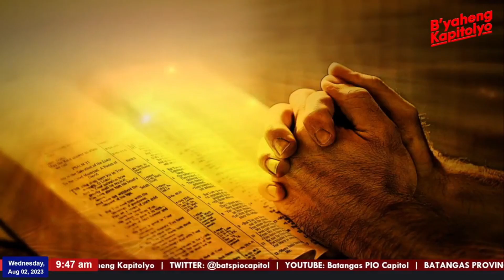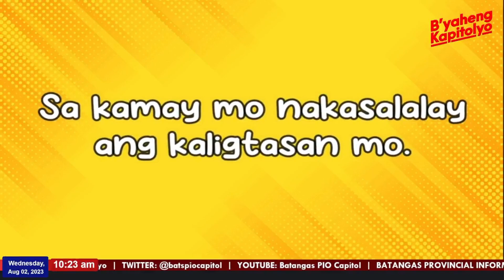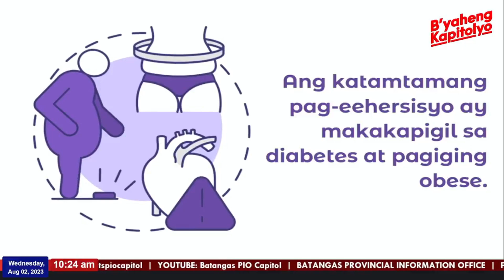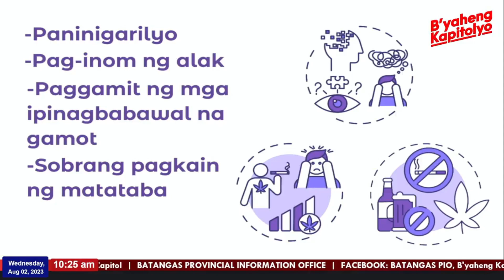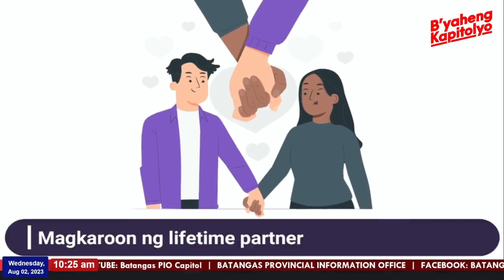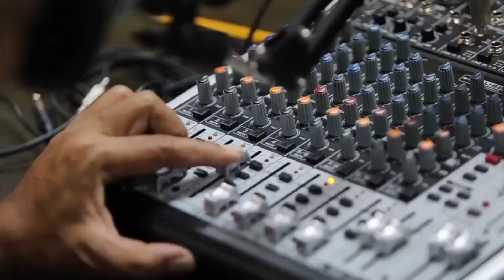B'yaheng Kapitolyo l August 02, 2023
Tuloy-tuloy ang ang pag-b'yahe ngayong araw ng Miyerkules, para sa isa na namang oras na talakayan, kwentuhan, at pagbabalita kaugnay sa walang patid na pag-aksyon ng Pamahalaang Panlalawigan ng Batangas!

Muli nyo po kaming samahan sa isa na namang araw ng talakakayan, kwentuhan at balitaan dito sa B’yaheng Kapitolyo!